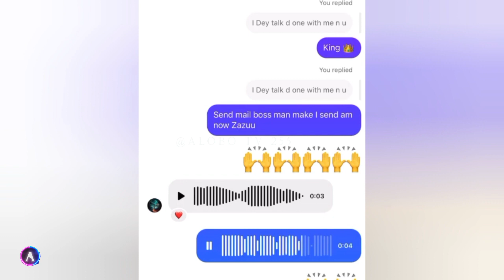KWAMARA YAKWANZA PORTABLE KUKUTANA NA DAVID NAKUOMBA COLLABO